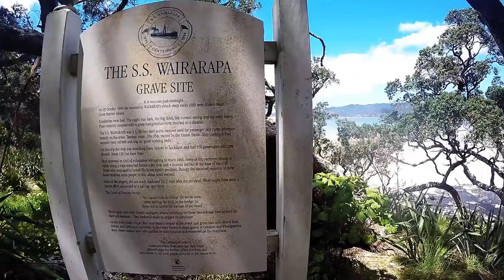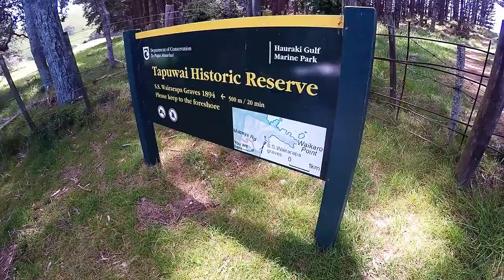Great Barrier Island diving and sightseeing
My diving and sightseeing highlights of this spectacular Island.

Dedicated to those who lost their lives on SS Wairarapa, Miners Head, Great Barrier Island Monday, 29 October 1894.
SS Wairarapa was a New Zealand ship of the late 19th century plying the route between Auckland, New Zealand and Australia. It came to tragic fame when it hit a reef at the northern edge of Great Barrier Island, about 100 km out from Auckland, and sank. The death toll of around 140 people remains one of the largest such losses in the country's history.
(A dive was made to locate any remains of the wreckage but we were unsucessful).

Great Barrier Island lies in the outer Hauraki Gulf, New Zealand, 100 kilometres (62 mi) north-east of central Auckland. With an area of 285 square kilometres (110 sq mi) it is the sixth-largest island of New Zealand and fourth-largest in the main chain.